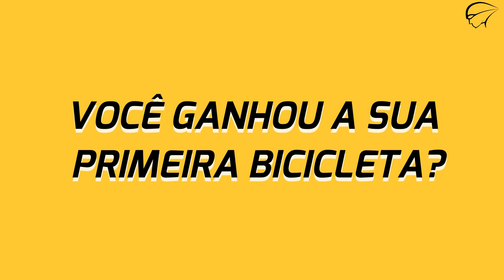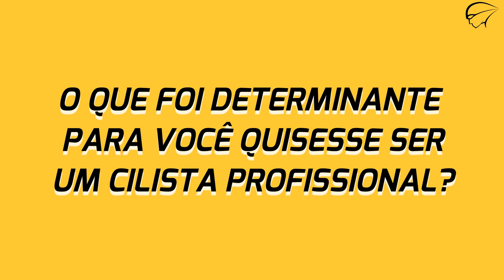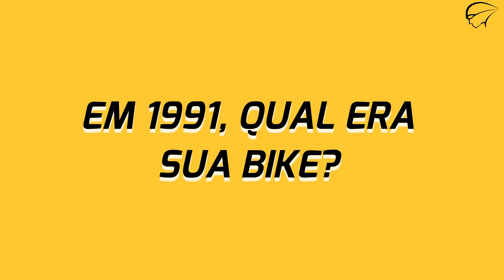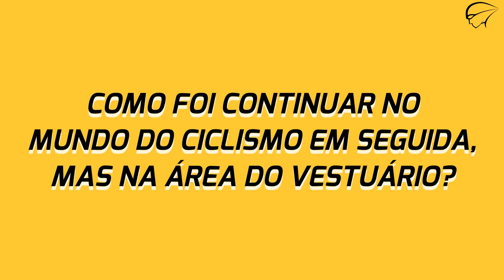Especial 30 anos de Tour de France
Há exatamente 30 anos, 14 de julho de 1991, um ciclista fez história! Até hoje nenhum ciclista brasileiro conseguiu esse título. Estamos falando de Mauro Ribeiro, o vencedor da etapa do Tour de France. Assista a entrevista exclusiva com esse ícone do ciclismo!🇧🇷🚴